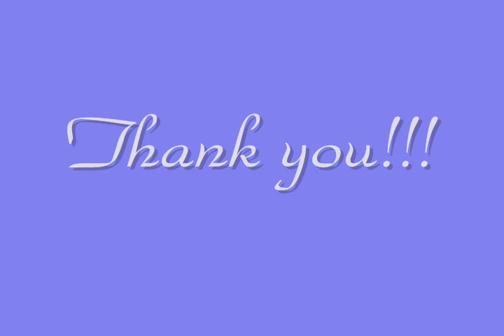Ezel Crossfade Cold ( Ezel - Eysan)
Scenes are taken from the episodes: 4, 12, 13, 14, 15, 17, 18, 25, 28, 29, 31, 45, 48, 52, 53 and 68.

Looking back at me I see that I
Never really got it right
I never stopped to think of you
I'm always wrapped up in things I cannot win

You are the antidote that gets me by
Somethin' strong like a drug that gets me
High

What I really meant to say
Is I'm sorry for the way I am
I never meant to be so cold
Never meant to be so cold
Never meant to be so

Cold, to you, I'm sorry 'bout all the lies
Maybe in a different light
You can see me stand on my own again
'Cause now I can see me

You were the antidote that got me by
Somethin' strong like a drug that got me
High

I never meant to be
So cold

I never really wanted you to see
The screwed up side of me that I keep
Locked inside of me so deep
It always seems to get to me

I never really wanted you to go
So many things you should have known
I guess for me there's just no hope

What I really meant to say (Say)
Is I'm sorry for the way (Sorry for the way) I am
(I am) I never meant to be so cold